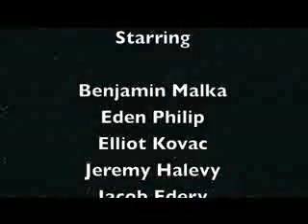Banned Coke Commercial